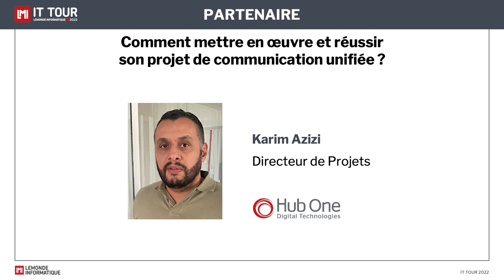REPLAY IT TOUR BORDEAUX - Comment mettre en œuvre et réussir son projet de communication unifiée ?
L’IT TOUR a fait étape à Bordeaux ! Visionnez en replay l’intervention de notre expert Karim Azizi qui vous livre les clés pour mener à bien votre projet de communication unifiée.